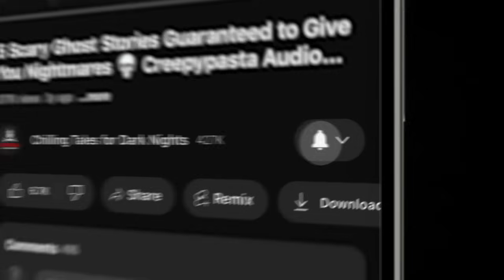"Living Legends" Ep 267 💀 Chilling Tales for Dark Nights (Horror Fiction Podcast) Creepypastas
⏰ NAVIGATION / FEATURED STORIES:
✦ 00:00 - Episode Start
✦ 3:00 - "Old Man Stump" by Lindsey Goddard (performed by Kevin Barbare and Geoff Sturtevant)
✦ 10:19 - "The Glassman" by Kendra Yvette (performed by Justine Anastasia)

⚠️ Skip the intro: 3:00

STORIES FEATURED IN THIS EPISODE:
📚  "Old Man Stump" by Lindsey Goddard
📚 "The Glassman" by Kendra Yvette

PRODUCTION CREDITS:
Stories Performed by: Kevin Barbare,  Geoff Sturtevant, and Justine Anastasia

Stories Written by: Lindsey Goddard and Kendra Yvette
Stories Produced and Mastered by:  Aaron Sawicki
Episode Artwork: Kris Konkol
Video Render by: Kris Konkol
Logo and Podcast Concept: Craig Groshek